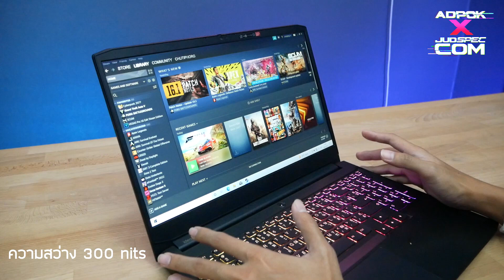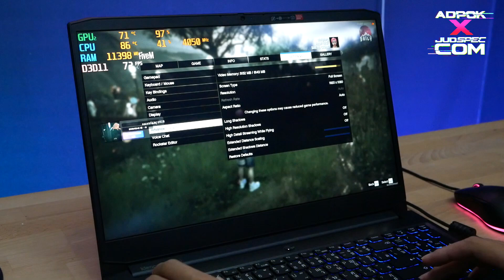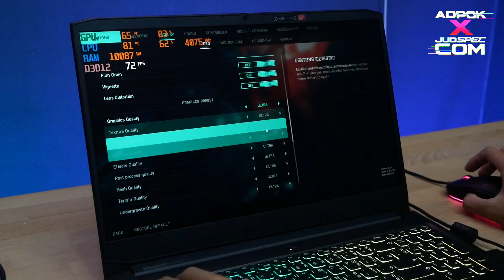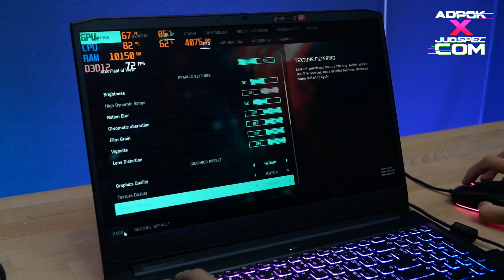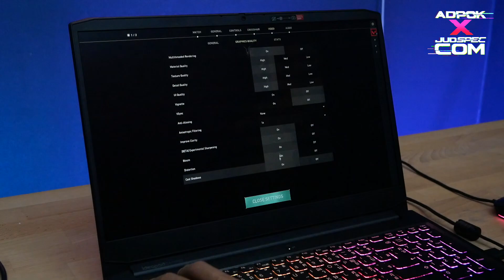โน๊ตบุ๊คเล่นเกมสุดคุ้ม ได้ RTX3060 R5 5600H เล่มเกม GTAVFIVEM ลื่นๆ ไม่ร้อน LENOVO IdeaPAD GAMING3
ไฮไลท์ 00:00-00:31
พาดูสเปคโน๊ตบุ๊ค 00:31-03:00
พาดูรอบตัวเครื่อง 03:00-05:47
GTAVFIVEM 05:47-08:50
PUBG 08:50-10:14
BF2042 10:14-12:07
FORZA5 12:07-13:32
VALO 13:32-15:47
สรุป 15:47- 16:29

ชื่อรุ่น  LENOVO IdeaPAD GAMING3 15ACH6 82K200LHTA
ราคาปกติ 40,990 เหลือเพียง 38,990 เครื่องนี้คุ้มๆเลยครับ ทั้งเล่นเกม สตรีม ตัดต่อได้หมด ใครหาอยู่ไม่ผิดหวังแน่นอน น้ำหนักเบา หน้าจอ สีตรง 165 Hz  อีกด้วย ทั้งทำงาน และเล่นเกม คุ้มๆเลยครับ
สเปคโน๊ตบุ๊ค
AMD Ryzen 5 5600H (6C / 12T, 3.3 / 4.2GHz, 3MB L2 / 16MB L3)
NVIDIA GeForce RTX 3060 6GB GDDR6, Boost Clock 1282 / 1485MH, TGP 90W
2x 8GB  16 GB  DDR4-3200
512GB SSD M.2 2242 PCIe 3.0x4 NVMe
ดูรายละเอียดสเปคเพิ่มเติม